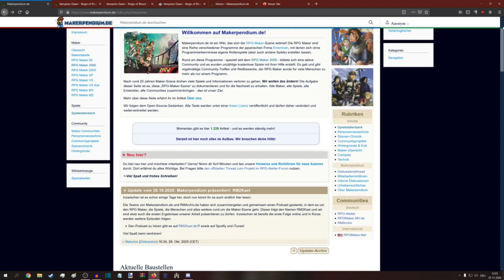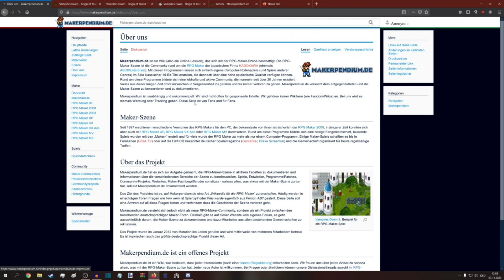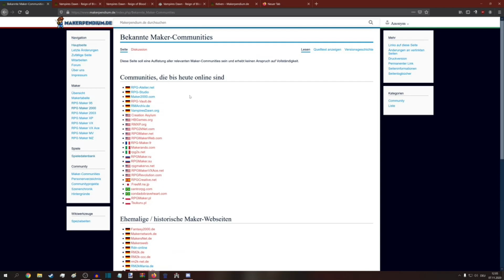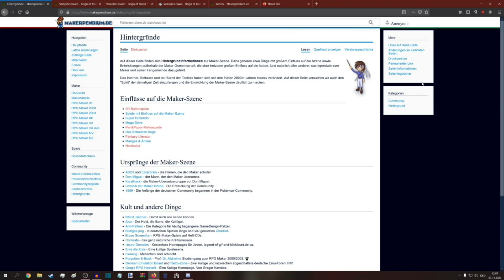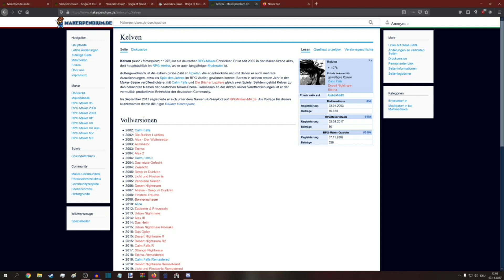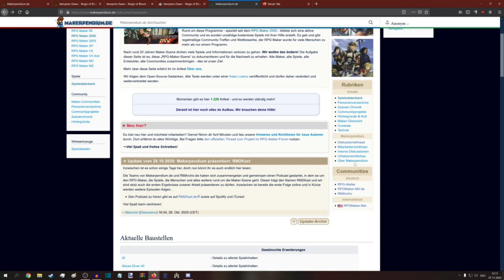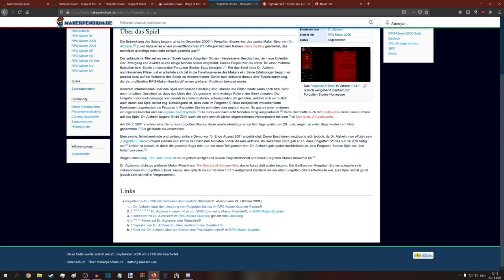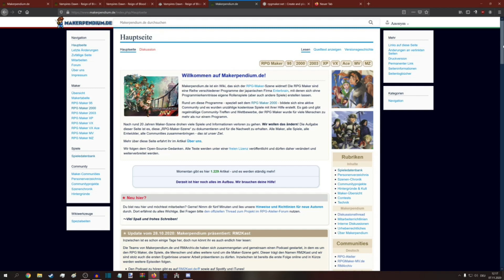Das MAKERPENDIUM - Wikipedia für den RPG-Maker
WAS IST DER RPG MAKER?

Quelle des verwendeten Banners
Makerpendium

Vielen Dank, dass ihr euch dieses Video angesehen habt. Für weitere popkulturelle Themen, einschließlich RPG Maker-Let's Plays und Reviews, schaut doch mal auf meinem Kanal vorbei.